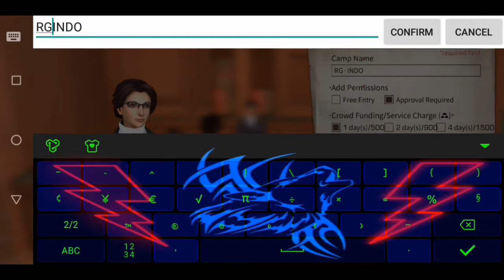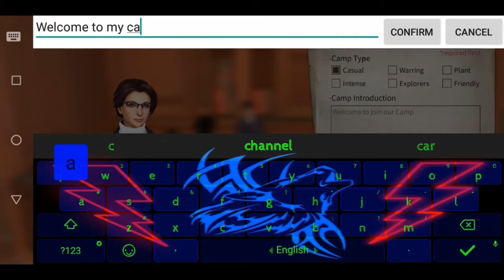Tutorial cara Membuat, Join, Dan keluar Camp (LifeAfter)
Halo guys Kali ini gue bakalan main Game LifeAfter lagi ni!
Dan gue bakalan kasih tau kalian cara membuat camp, join camp, Dan keluar camp. Penasaran Humana caranya?
Tonton aja bisanya sampai habis OK 😁

ALAT YANG DIGUNAKAN UNTUK MEMBUAT VIDEO
• HP HPLava Iris 88 ✓
• Kamera Hp Lava Iris 88 ✓
• Headset Samsung KW ✓
• Busa untuk penyaring suara ✓

ALAT UNTUK MEMBUAT THUMBNAIL
• PicsayPro ✓
•Pixella ✓
• Eraser ✓

Untuk para Fans Gw yaitu RGFanster Kalian bisa gabung ke grup WA gw ini ↓↓↓

IG official = rohman_gamers
IG Rohman = rohman65

Saya upload Semingu sekali mungkin dan terkadang seminggu 2 kali
Yaitu sabtu atau minggu
Gw biasanya upload Minggu

Thanks ^_^